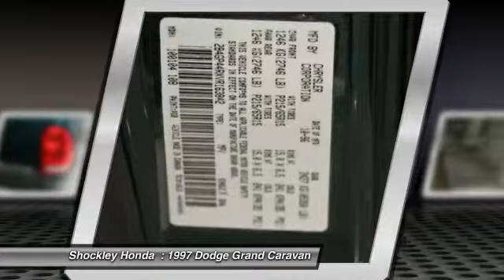1997 Dodge Grand Caravan Frederick MD 6560A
1997 Dodge Grand Caravan 3dr Grand SE 119 WB

Shockley Honda
7400 Shockley Drive